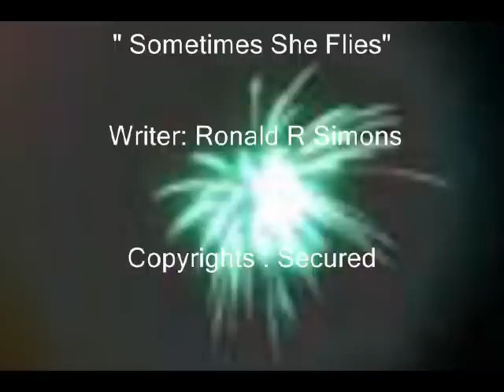"Sometimes She Flies" Ron Simons(Original)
"Sometimes She Flies"
Writer: Ronald R Simons
Copyrights : Secured   BMI